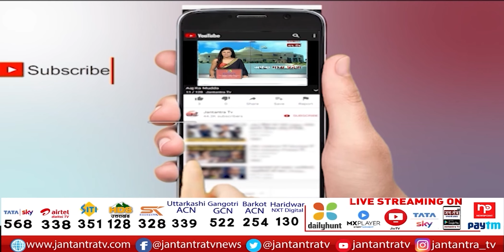Jharkhand Ropeway Accident Live News | 38 लोगों का किया गया रेस्क्यू | Jantantra TV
About Video:
झारखंड रोप-वे हादसे में रेस्क्यू जारी
सुबह से रेस्क्यू ऑपरेशन फिर से शुरू
38 लोगों का किया गया रेस्क्यू
10 लोग अभी भी 3 ट्रॉलियों में फंसे